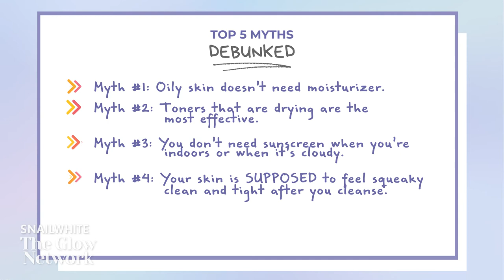SNAILWHITE’S The Glow Network: Skincare Myths to Ditch Ep. 3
Let’s bust that myth! Think you know a lot about skincare? You might be surprised at how some of those “common tips” about keeping your skin clear and healthy are simply not true. Catch Dr. Gaile Robredo-Vitas, a board-certified dermatologist under the Philippine Dermatological Society, talk about some myths that we need to put to rest once and for all ✓⠀
On top of completing her residency at the Skin and Cancer Foundation, Inc., Dr. Gaile also has private practices at dermHQ Dermatology and BeautiqueMD, and has attended a number of prestigious local and international conferences and masterclasses in Korea, Thailand, Germany, France, USA, and more! ⠀

SNAILWHITE PH believes that beautiful skin comes from healthy skin, so it is dedicated to developing innovative products with breakthrough ingredients to target different skin concerns. It is the only brand that stands for the Filipina to invest in her skin’s health. Because for SNAILWHITE, beauty is healthy.